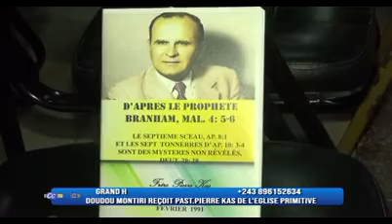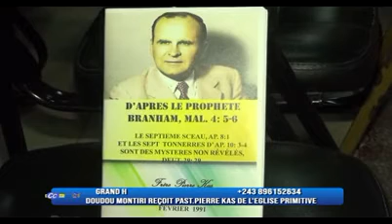1 juin 2022 IL N'A PAS CACHE SA LANGUE !!!